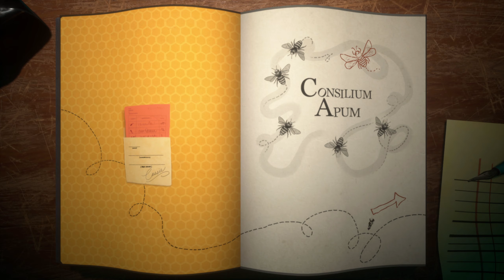The Blasphemy of Reading Books - Psychonauts 2 | Part 16 - Let's Play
Why are you reading words right now? Go eat them instead, it's way more nutritious! And delicious, like milk!